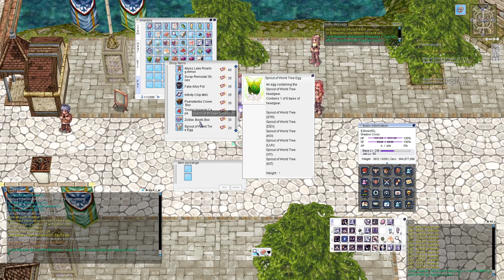The not "so" Good Weapon and puppers. Using Kachua Keys